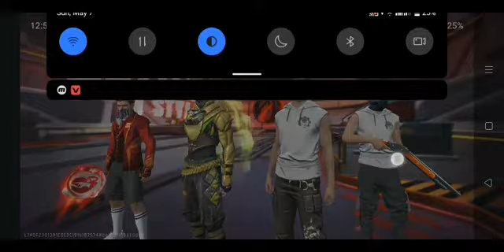īam playing free frie